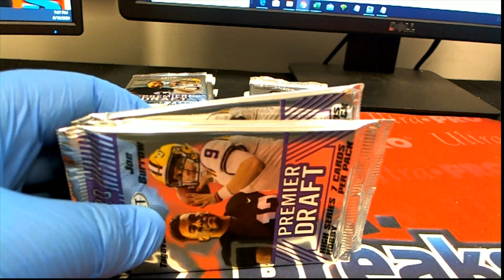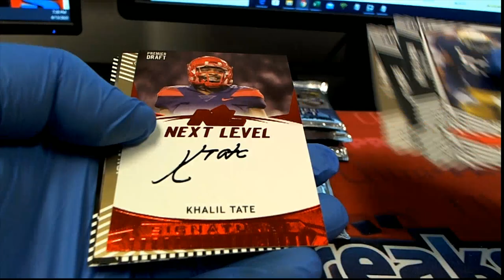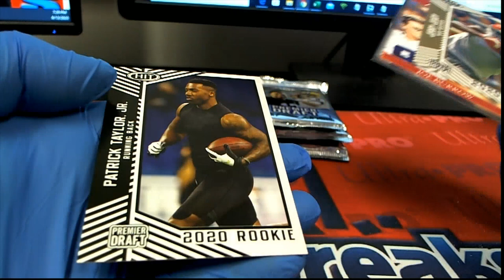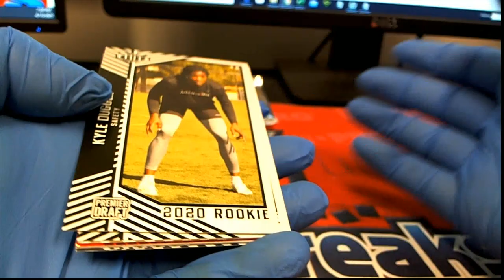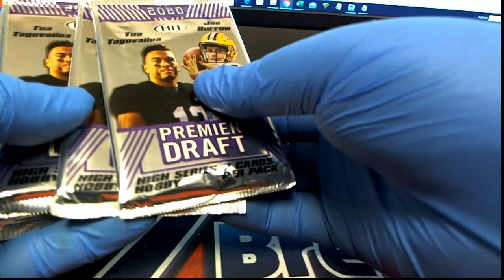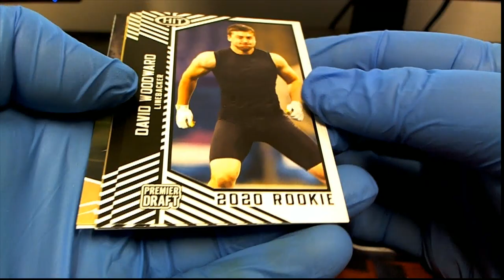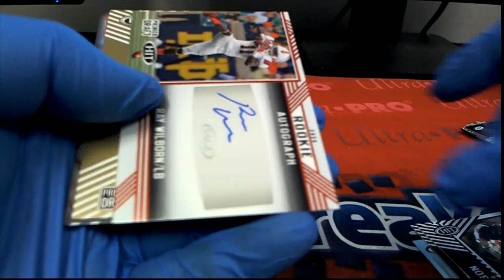2020 Sage Hit High Series Football Hobby ID 20SAGEHIGH106 8 PACK RIPS